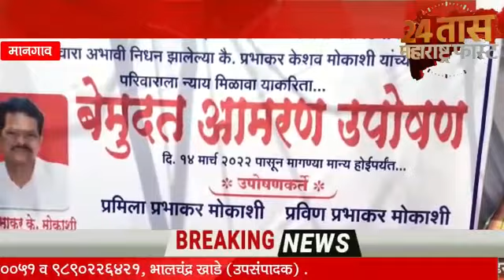पोस्को कंपनी बाहेर सुरु असलेल्या आमरण उपोषण मधील एक कामगार, बेशुद्ध जबाबदारी कोण घेणार?